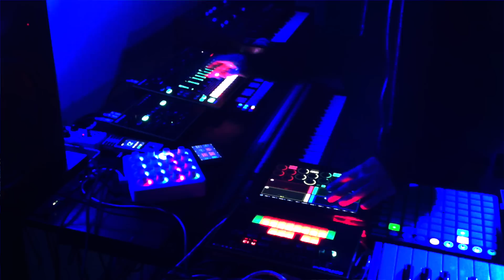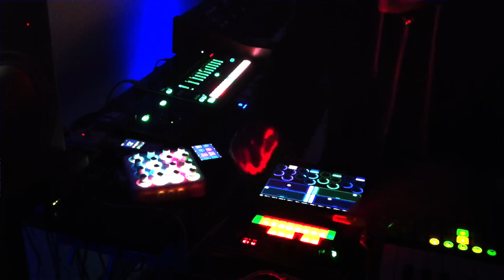Rheyne - Live Jam 109 (Live Looping with Ableton Live)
Live looping with sounds from Roland AIRA gear, a DSI MoPho, a Fender Rhodes, and Ableton Live.  Recorded in one take with no pre-recorded loops or samples.

Equipment:
Roland TR-8
Roland System-1
Roland TB-3
Roland VT-3
DSI MoPho Keyboard
Fender Rhodes w/ MXR Wylde Overdrive
DJ TechTools MIDI Fighter 3D
DJ TechTools MIDI Fighter Twister
2x Novation Launchpad
KMI QuNexus (triggering the TB-3)
iPad running Lemur
iConnectMIDI Legacy
PreSonus 1818VSL
Macbook Pro
(other hardware present, but not used)

Video and Audio:
Canon HFR40
iPhone 4
Q3HD (camera disabled for audio recording)
Yamaha MG12/4 mixer
Mackie HR-824 monitors

Lighting:
5x Chauvet Slim Par 56 LED
Enttec DMXIS